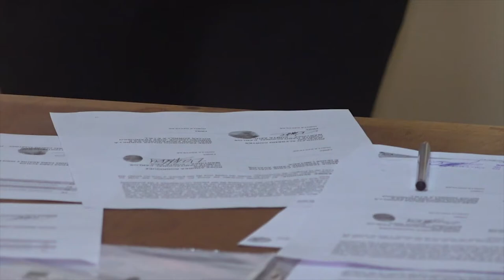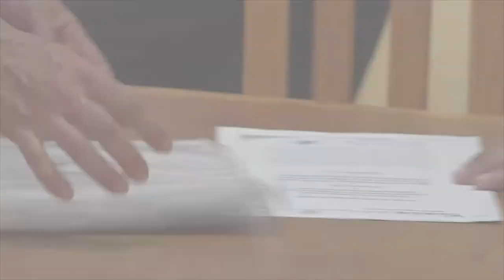Firman el contrato que permitirá la construcción de 31 viviendas para el sector Puclaro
En la notaría de Vicuña se firmó el contrato de construcción entre la entidad patrocinante, la empresa constructora y los dirigentes del comité de allegados de Puclaro, para la edificación de las viviendas ampliamente anheladas por 31 familias del sector.